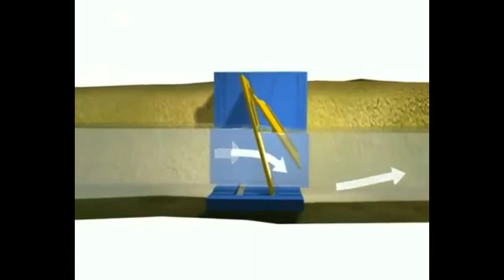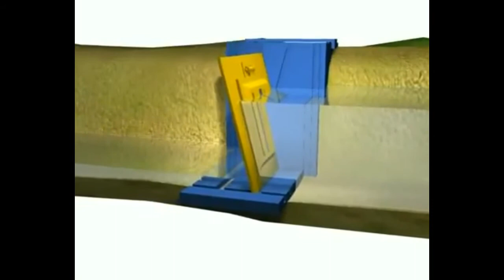PINTU AIR OTOMATIS TAHAN KOROSI BAHAN FIBER RESIN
Dalam program pembangunan pemerintah mencanangkan program pengembangan lahan pertanian di daerah pasang surut untuk menunjang swasembada pangan. Teknologi tepat guna yang dapat diterapkan berdasarkan dengan kondisi di daerah pasang surut adalah pintu air otomatis tahan korosi atau Fiber Resin. Bagaimana sistem dan cara kerjanya? Simak video berikut:
00:00 intro
00:08 Introduction
00:11 Latar belakang Pintu Air Otomatis Tahan Korosi Bahan Fiber Resin
00:46 Cara kerja Pintu Air Otomatis Tahan Korosi Bahan Fiber Resin
01:56 Penutup
02:28 Outro + Rekomendasi video menarik

PLAYLIST TUTORIAL
Terima kasih sudah mampir, Join Us Group channel kami ini untuk mendapatkan Video dan berbagai Keuntungan menarik menarik lainya: